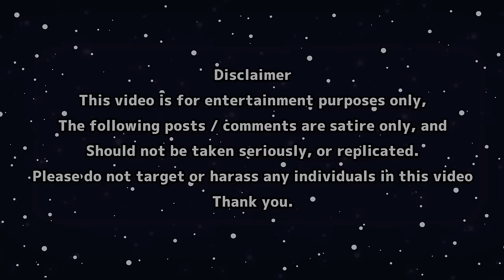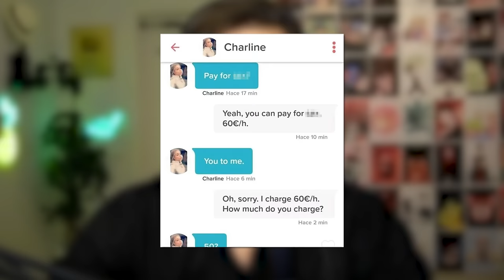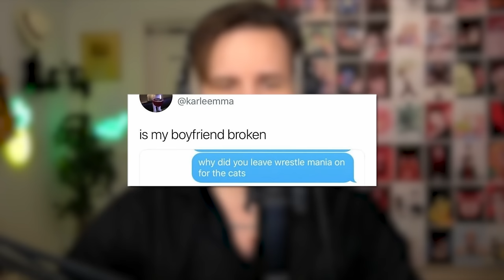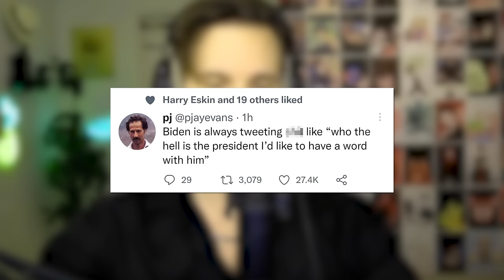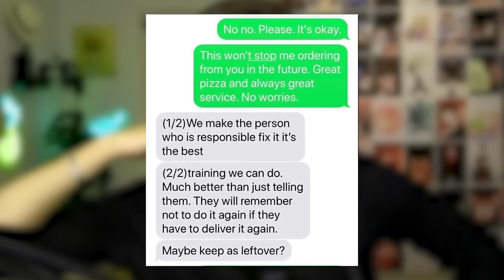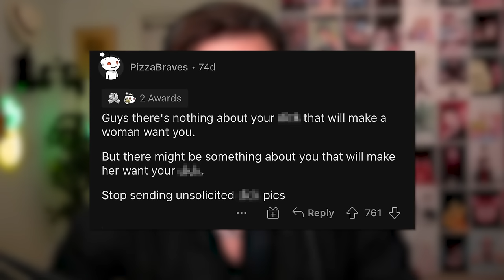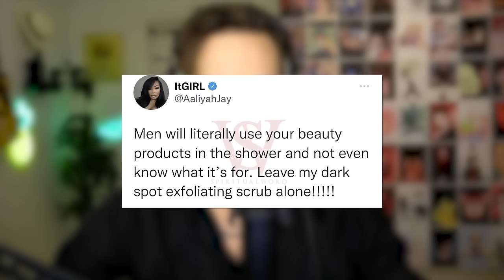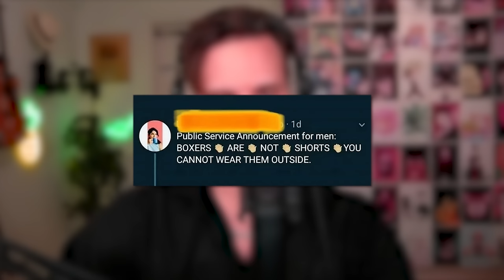r/SipsTea - Pay me ;)